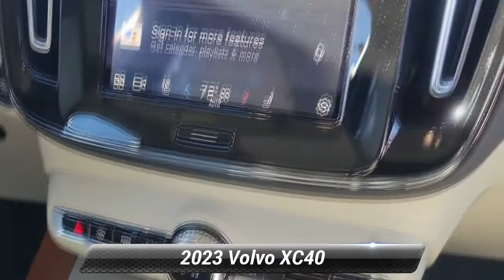Used 2023 Volvo XC40 Plus Bright Theme, Summit, NJ 230186L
Smythe Volvo

[RLVID:6761:82d9b74295b1b921:92e83e9b3ead4a61:1]